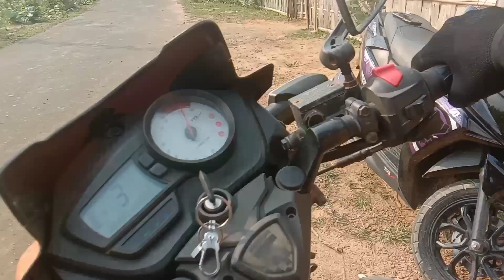Kanchanpur to Hmunpui vlog..... 19/5/2022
camera mount na hi a dik hleithei hrih lo a... tun ah chuan Helmet ah mount na ka siam a.. a zia ve deuh toh ang...
viewers zawng² te Pathian in Malsawm che u rawh se..